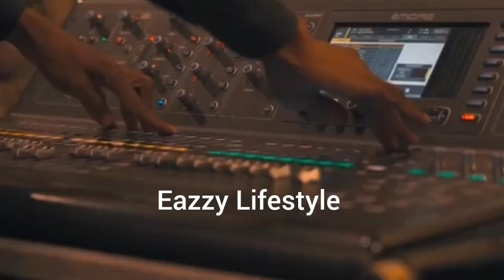Mercy Chinwo And Moses Bliss Live Performance @Bliss Experience